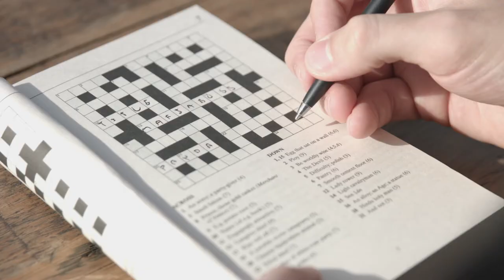Crufts: Discover Dogs Stress Test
Eukanuba Discover Dogs takes place at ExCel London,